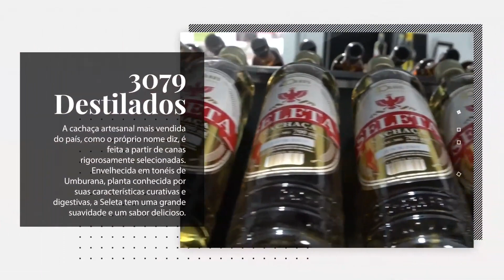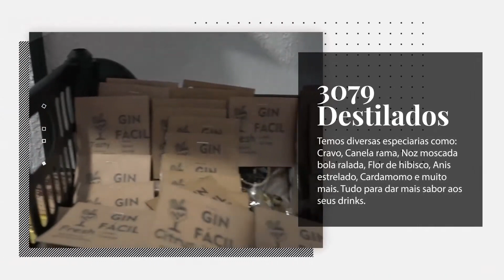Direto da Redação entrevista: Bosco da Federal